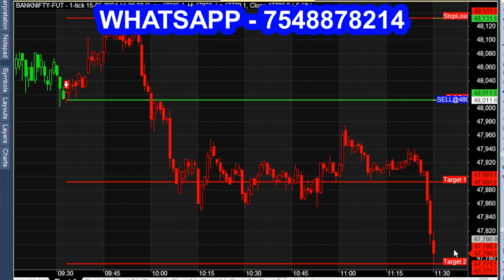Bank Nifty May 15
Bank Nity